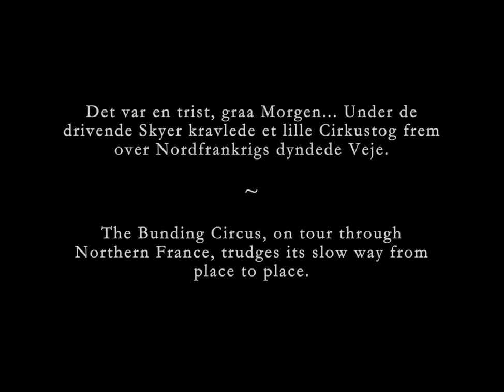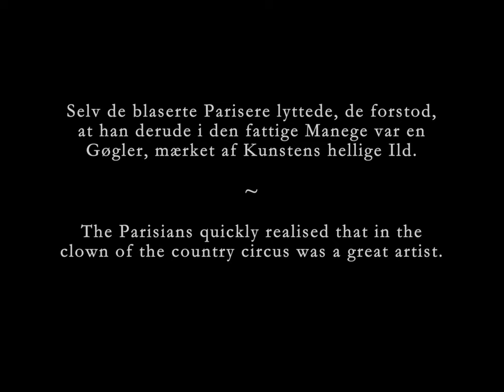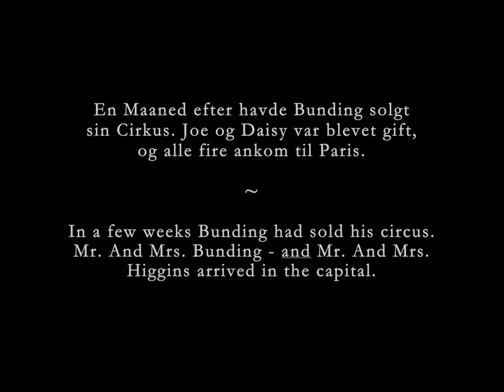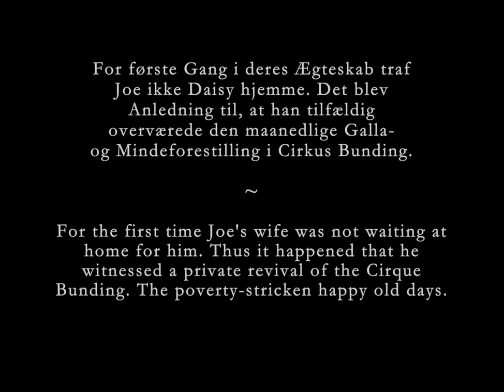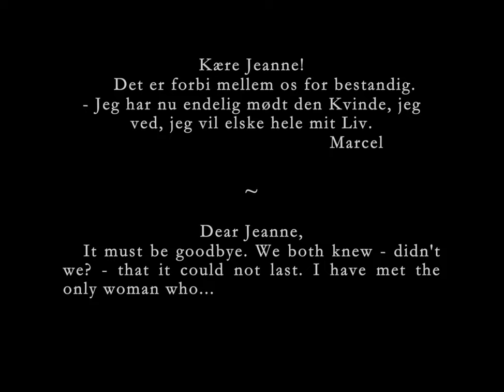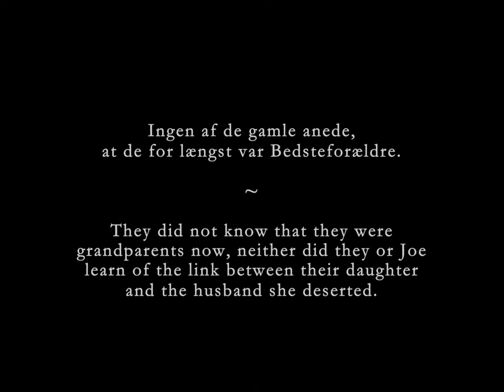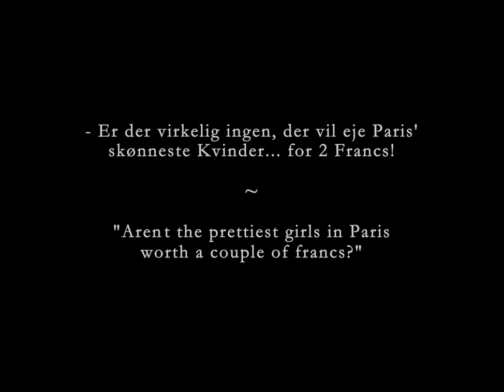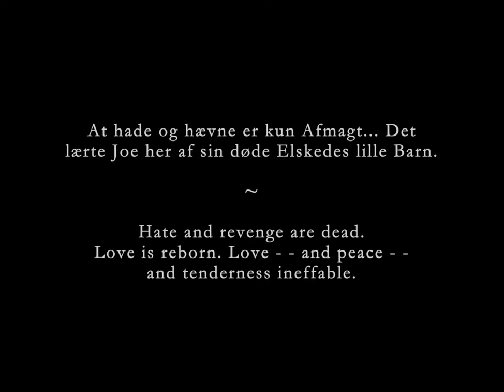A W Sandberg - The Golden Clown (Klovnen) - 1926 - 4K Vintage Movie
If you like my work and want to support me, click on this:

The Clown (Klovnen) is a 1926 Danish silent movie directed by A W Sandberg and is a remake of Sandberg's previous homonym movie

The film is about Joe, a circus clown, who has a chance to meet with a famous French fashion designer. Enthralled by Joe’s artistic talent, he gets him a job in Paris. Joe quickly becomes the talk of the town, but as we know, wealth and happiness do not always go hand in hand,as opulent big-city living tragically seals the poor clown’s fate(stumfilm.dk)

Watch one of the great classic of danish silent cinema!